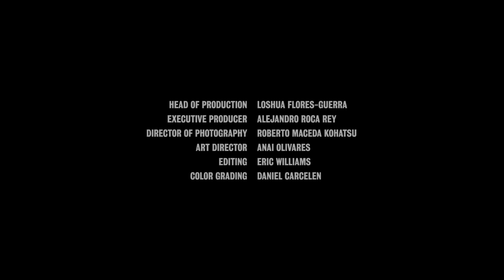Adrian Bello - Drowning Away Again (Official Video)